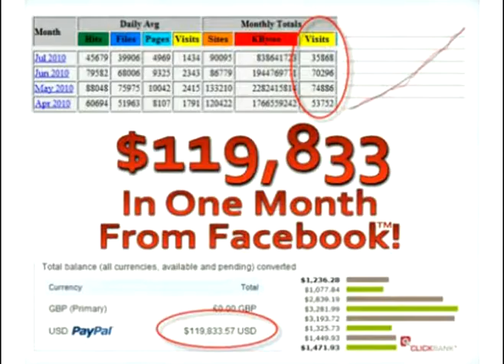How much money does facebook makes a day?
We are not sure. How much money do you wanna make though?
and learn how you can profit from the world's favorite social media site.